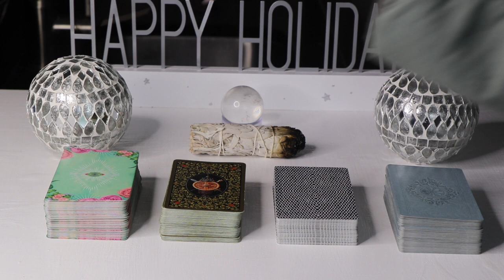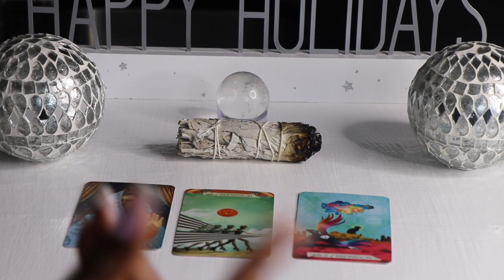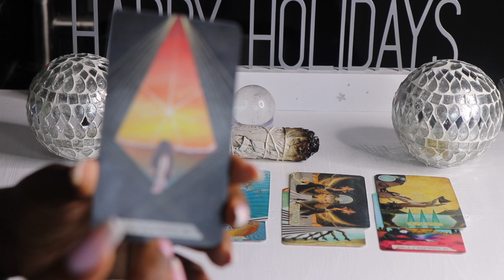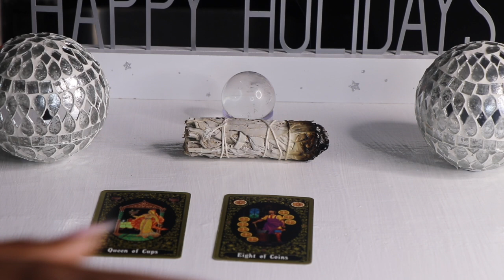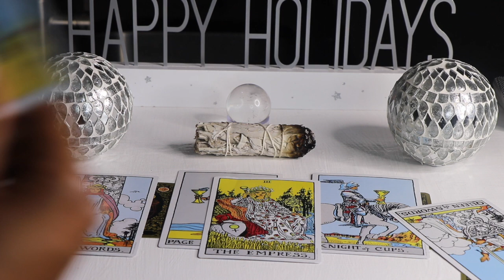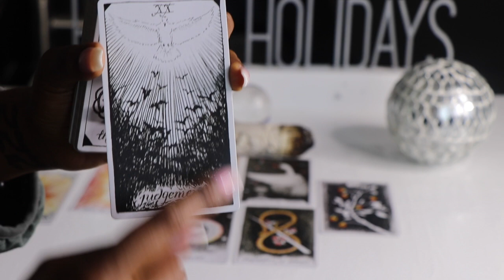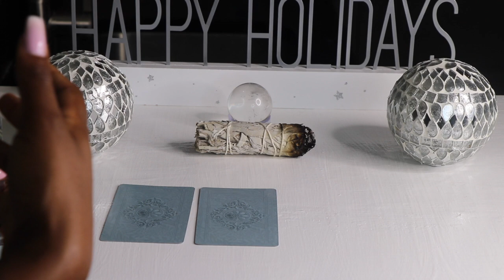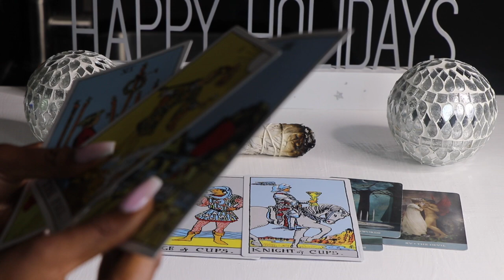WHOSE SECRETLY COMPETING WITH YOU?🧐 | 🕴🏾🔥 PICK A CARD 🔥🕴🏾| WHAT DO YOU NEED TO KNOW 👁 🐍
Pile 1: 02:25
Pile 2: 22:34
Pile 3: 34:14
Pile 4: 45:38

                                                     ᑎEᗯ ᑌᑭᒪOᗩᗪ ♡⁣⁣⁣
                                                              ʟɪɴᴋ

WHAT’S THE GOSSIP ON YOU?🗣👀🤭|🔮PICK A CARD🔮|SUPER JUICY 🤤💦🤪 |WASS’ GOOD & WASS TEA ☕️

YOU VS.THE THIRD PARTY 🐍| 🕴🏾PICK A CARD🕴🏾| RAW & UNCUT 🎬| YOU VS THEM 👽🔥 HARSHTRUTH🥵

HOW THEY CURRENTLY FEEL ABOUT YOU😍🤤|🔥🕴🏾PICK A CARD🕴🏾🔥| THEIR THOUGHTS 💭 +MORE😌|IN-DEPTH🧿

THEY LEFT YOU IN THE UGLIEST WAY..YOU HAD NO CHOICE BUT TO MOVE ON🥺 | ASHAMED & SORRY 😒🤡

WOAH🍿🎥 | IT’S THE AUDACITY FOR ME..| SET FIRM BOUNDARIES WITH THIS PERSON AND THIS GROUP🤚🏽🛑 🧿

THIS IS THE REAL REASON THEY MAD.. ALMOST PERSONAL READING 💬 |WHAT YOU NEED TO KNOW RIGHT NOW🕴🏾🔥

WHOSE COMING TOWARDS YOU IN LOVE🏃🏽‍♀️💨 | 🔥👽 PICK A CARD 👽🔥|👀 LOVEREADING 🕴🏾💕😍🤤

HOW WOULD THEY REACT IF THEY SAW YOU WITH SOMEONE ELSE? 🌚🥴|🕴🏾🔮 PICK A CARD🔮🕴🏾| WASS’ TEA? 🤭